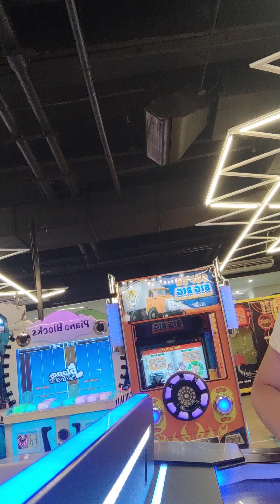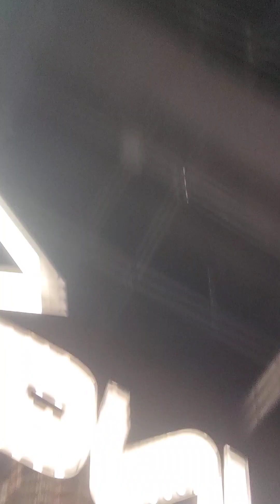BALL TENNIS CHALLENGE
More Power sa inyu Guys
Tenkyu and God Bless